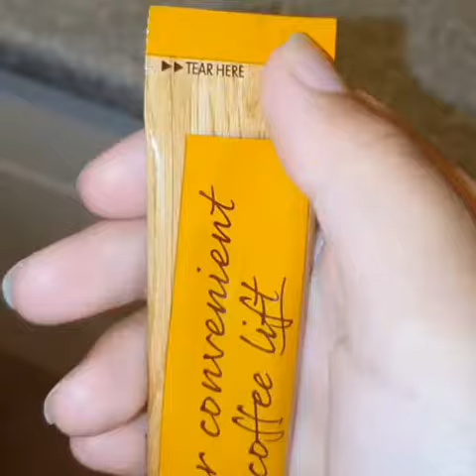#1 - Painting Places in Wellington : Cable Car Lane (Part One) : HAAKU ART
The initial step of painting is to brew yourself a hot coffee. Then, get carried away by your creativity. I may not capture the exact copy of what the Cable Car Lane looks like, but painting this taught me patience and paying more attention to detail.

Artist: @iksonofficial

Please check me out in other platforms